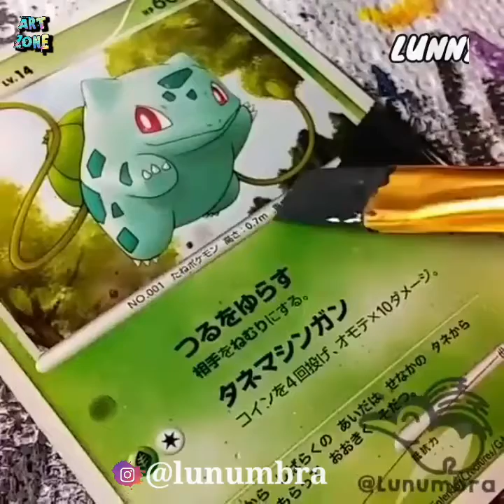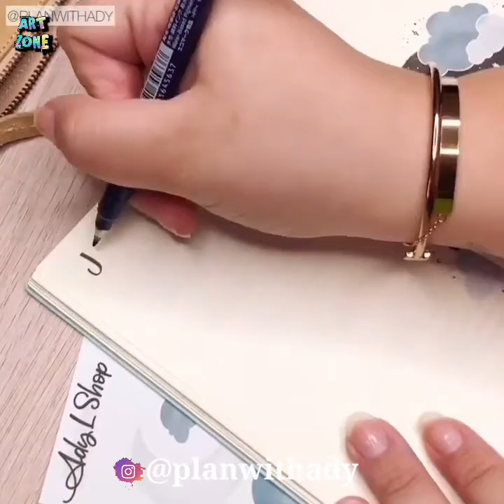Creative People Who Are On Another Level #32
This Indonesian artist is a human photographic camera. Using just a paper and a pencil will make you a drawing that you won't believe it's not a picture. Their drawings look just like a picture!

Xavier Casalta is a french artist who does pointillism, the art of drawing with dots. He does lettering, draws different types of characters and even does realistic paintings, all with just dots.

Lunny creates custom pokemon cards. Her pieces are makeovers of the originals but she also has cards entirely made by her. It is amazing what creativity can lead you to do!

Dennis is a mandala artist who lives in Ibiza. His pieces are normally murals and can be found in many surfaces, even cars and buses! His art definitely speak directly to the soul.

This artist does pencil drawing of cartoons, celebrities and movie characters. The way she mixes colors creates the perfect swatches for any drawing! Check her out and don't miss out on her creations.

This woodworker is great using different techniques apart from the tradtional one. Epoxy resin and burning the wood with electricity are her master techniques.

Wael makes all type of art. Drawings, paintings, mosaics, fire... That's what really makes him special, you never know what his next artwork it's going to be like! Amazingly creative. Make sure to check out all of his works!

Kumiya is a japanese artist who uses light and shadows to create amazing shapes. By sorting blocks in different order she is able to create images with the shadows they create.

Avantika is a watercolor artist who creates beautiful botanical plants. From lettuce to tulips her pieces portrait every little detail of plants. Check her tutorials and learn from a great artist.

Lean is an artist who teaches and creates pottery in Cape Town. He does amazing collections with different techniques and shapes that make her pieces really unique.

- Track:
Ikson - First Sight
Ikson - Lighthouse
Ikson - First Sight
Ikson – Andel